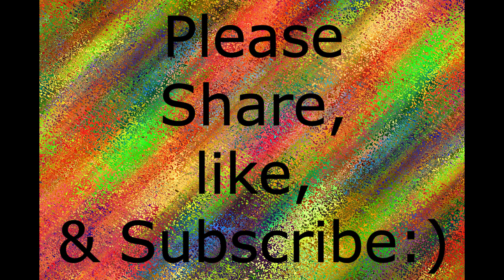How to make a Chinese Lantern Garland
In this video I will show you how to make a Chinese Lantern Garland. Quick
and easy to make.